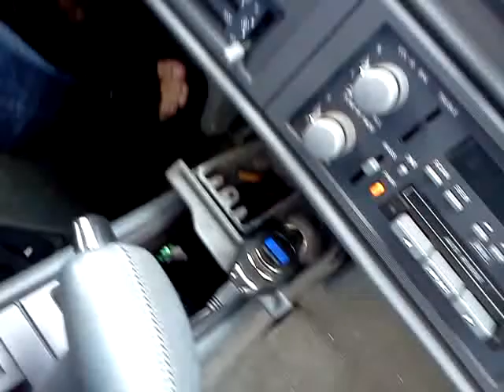Whats up, F the Canuck. Im back.